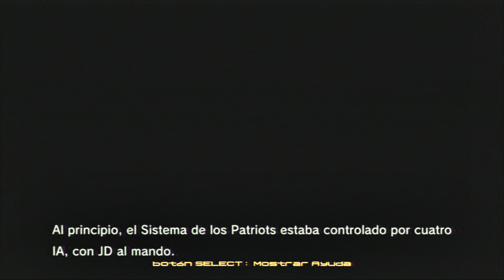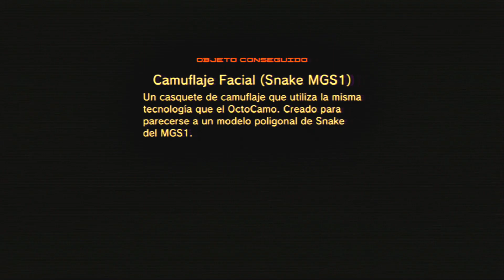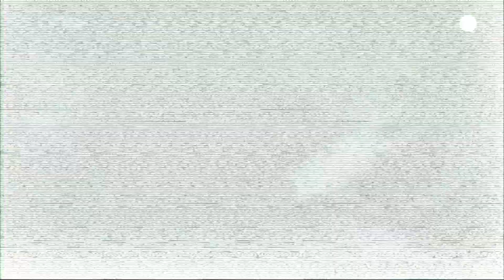METAL GEAR SOLID 4 - DETONADO (PARTE 12) LEGENDADO PT-BR VIVENDO UMA NOSTALGIA (HARD)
DETONADO COMENTADO DE UM DOS MELHORES JOGOS DE PS3 COM AS LEGENDAS TRADUZIDAS PARA PT-BR, JOGAREI NA DIFICULDADE BIG BOSS (HARD) MELHORES ESTRATEGIAS, TODAS AS MUSICAS DOS IPOD, CAMOUFLAGENS, PRINCIPAIS ITENS E SEGREDORESUMO DE UM INCRIVEL ENREDO

Metal Gear Solid 4: Guns of the Patriots é um jogo eletrônico de ação-aventura stealth desenvolvido pela Kojima Productions exclusivamente para o PlayStation 3. É o sexto título da série Metal Gear dirigido por Hideo Kojima seu lançamento mundial ocorreu no dia 12 de junho de 2008.